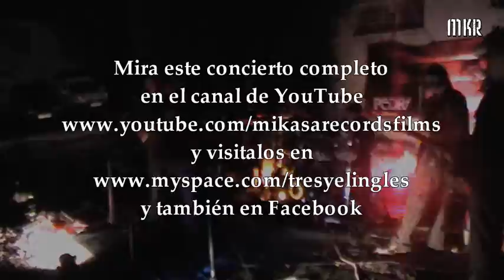TRES Y EL INGLES - Na De Na (Trobada de Penjats 2010)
Video en directo de TRES Y EL INGLES de su tema "Na De Na" en la VII Trobada de Penjats 2010 el dia 16 de Octubre en Bellvei (Tarragona) esa noche actuaron tambien junto a los grupos DAME AIRE, NARBAVA, y PEDRES DE BRUIXA. Mira este concierto completo en el canal de YouTube Video film by Rubén Bailón in Mikasa Records (2010).